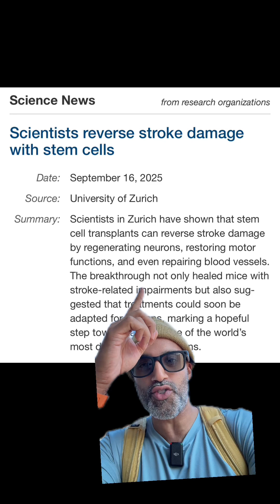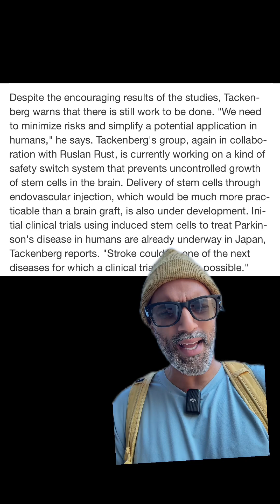Could this be the future of stroke recovery? 🧠 Scientists have found a way to use stem cells to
Could this be the future of stroke recovery? 🧠 Scientists have found a way to use stem cells to reverse brain damage from a stroke! This incredible medical breakthrough not only regenerates neurons but also repairs blood vessels, potentially changing everything we know about neurology. What do you think of this groundbreaking research?